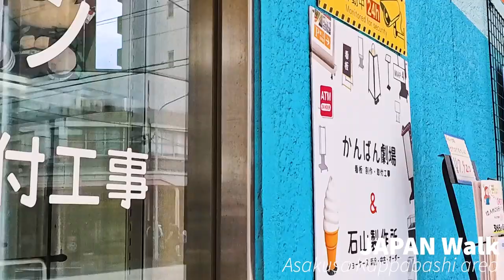4K HDR JAPAN KAPPABASHI 合羽橋